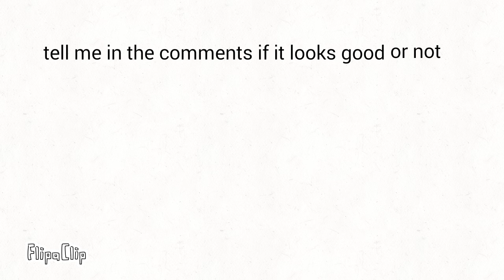Announcement!!!!!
I'm gonna add boos to my ocs now
Idk why
Just hate me